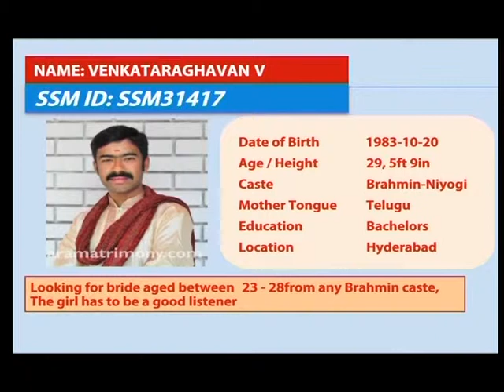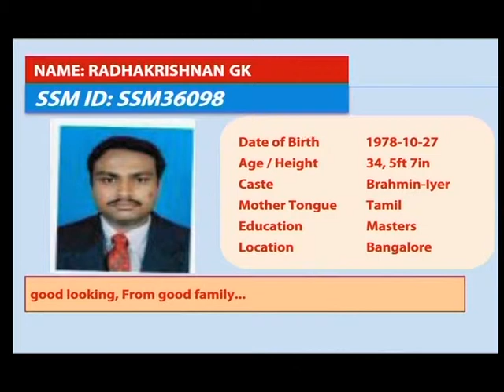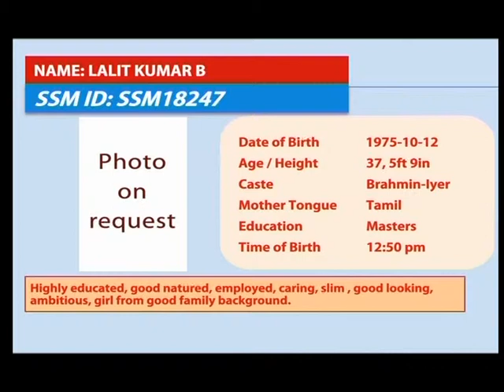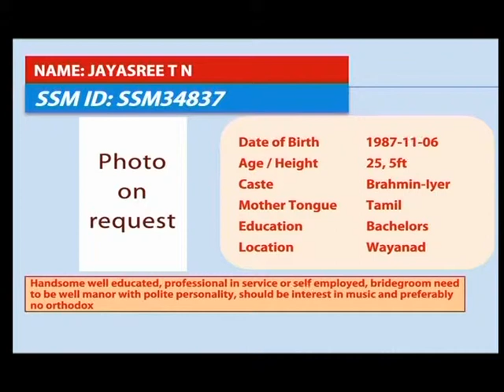Marriage Astrology Program Part